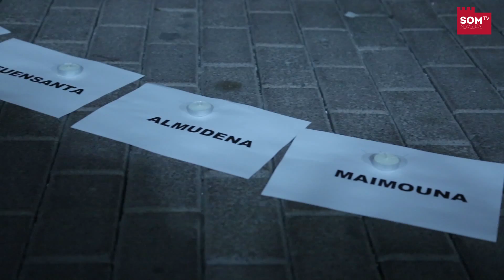Marxa cívica en contra de la violència de gènere Alaquàs 2015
Alaquàs va manifestar-se el dimarts 24 de novembre en contra de la violència de gènere. Una marxa cívica encapçalada pels col•lectius de dones (Ames de Casa, Soadi, l’Oroneta i Lilith) va recórrer els carrers d’Alaquàs per manifestar la seua repulsa i condemna a qualsevol acte de violència cap a les dones. En ella va participar també l’Alcaldessa d’Alaquàs, Elvira García Campos.

La manifestació, que forma part de les activitats organitzades amb motiu del 25 de Novembre, Dia Internacional contra la violència de gènere, va finalitzar a la porta de l’Ajuntament d’Alaquàs on l’Escola de Teatre Joan Alabau va posar en escena una representació amb imatges corporals amb la col•laboració de totes les dones participants. El dimecres 25 de novembre es va realitzar una concentració i lectura de manifest a la porta de l’Ajuntament d’Alaquàs.